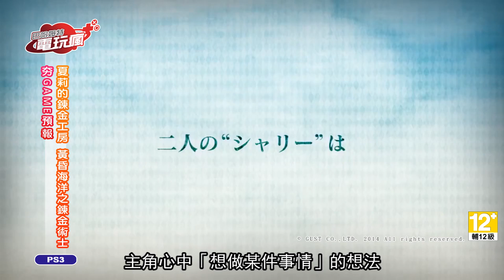電玩瘋#180 《偶像大師 ONE FOR ALL》《DreadOut》《狂野之星》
■新 Game 報到：
→ 1.《DreadOut》
→ 2.《Kero Blaster》
→ 3.《千軍破2》

■夯 Game 預報：
→ 1.《Space Engineers》
→ 2.《 夏莉的鍊金工房 ～黃昏海洋之鍊金術士～》
→ 3.《狂野之星》

■ACG大百科
「格鬥遊戲的鼻祖 決戰富士山」

■強作玩透透
「偶像大師 ONE FOR ALL」

■手機遊戲介紹